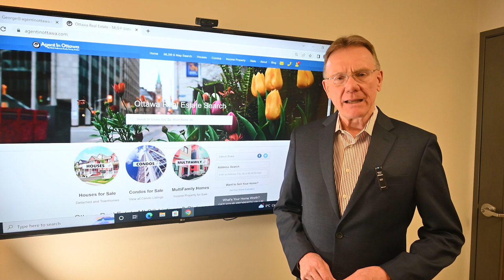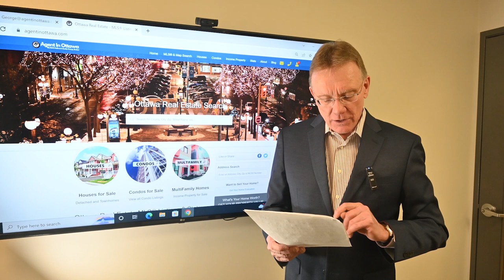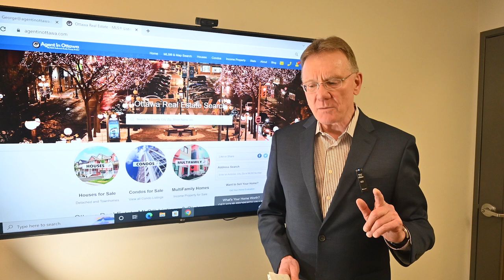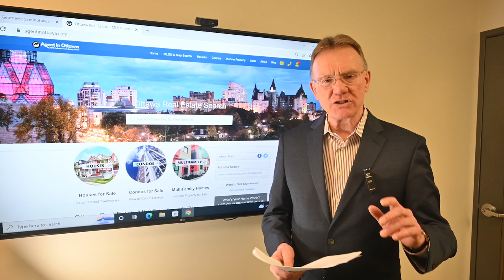Vacant Unit Tax or City of Ottawa Tax Grab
The City of Ottawa has started sending out letters to homeowners concerning the new "Vacant Unit Tax".  If your home is vacant for a good part of the year, you have to pay the City of Ottawa 1% of the assessed value of your house.

If your house is worth $600,000 then you would owe the City $6000 if they find out your home was vacant for 1 year, or the better part of it.

Beginning in January 2023, property owners in Ottawa must complete a declaration notifying the city of their occupation status before March 16th 2023. (City of Ottawa has given 2.5 months notice).

If your home was vacant in 2022 this new tax will be payable in 2023.  Backdating this type of vacant unit tax is not a good thing and we are against it.😡

If you do not complete your declaration by March 16th, your property will be deemed vacant and you'll be charged this tax.  This is like one of those "negative opt-in schemes". This is so heavy handed and unfair to homeowners.

If you choose to leave your own house to go meditate for a year, that is your choice, and your busines, nothing to do with the City of Ottawa!

If the City thinks that with this new tax they will come up with a few extra vacant properties that's going to solve some kind of availability crisis for rentals in the City of Ottawa they're just dead wrong!

What is going to happen around April 2023 when this fiasco takes place and some people never got the letter, others simply discarded the letter, never read it, this could be thousands of people who never go online to register with this.

Will there be a class action lawsuit from all of these people?

Let's face it, this is a Tax Grab, it's not going to solve anything by freeing up a few rental units.

Mr. Sutcliffe, the new Mayor of Ottawa, if you're watching, please rethink and reverse this as it is not fair at all.😡